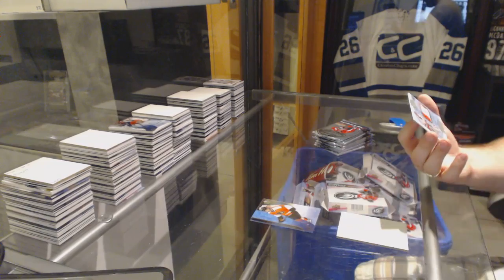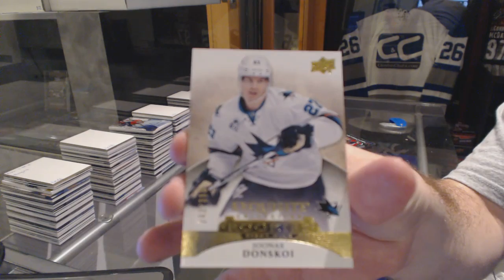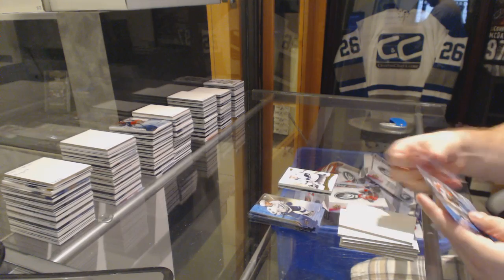4953Rons 15-16 Upper Deck Ice Hockey Box Break